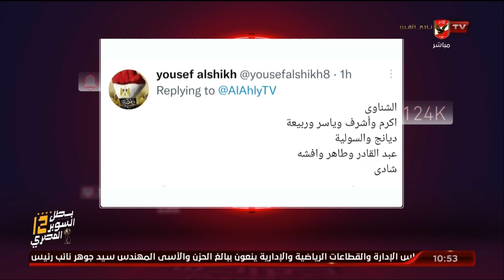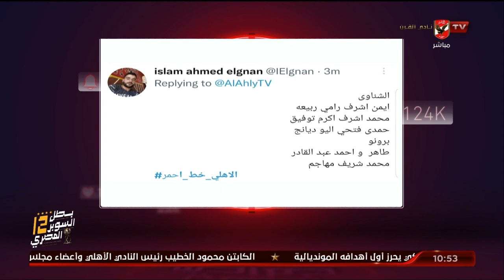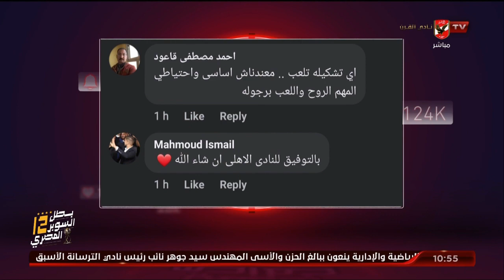تعليقات جماهير الأهلي ومشاركتهم حول سؤال التشكيل الأمثل لمواجهة المقاولون العرب..